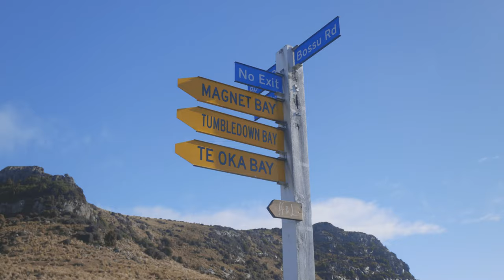Tineli Cargo Bibs available now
Travel light with our new, big pocketed, load carrying Cargo Core Bib Shorts.